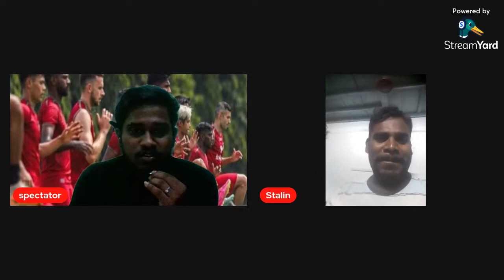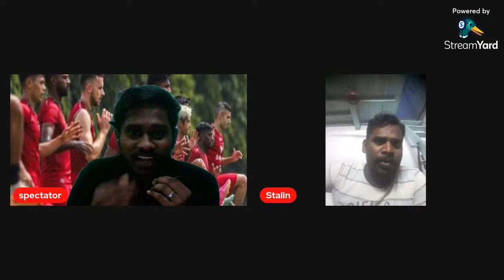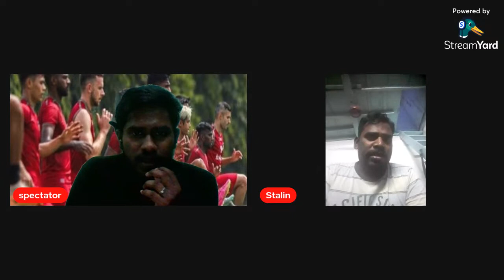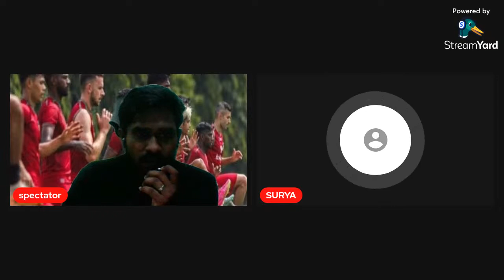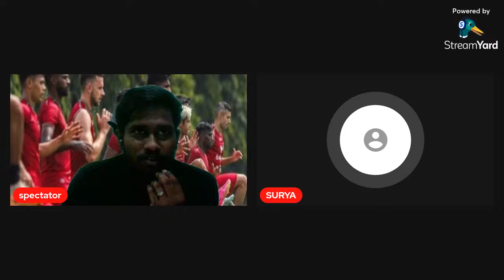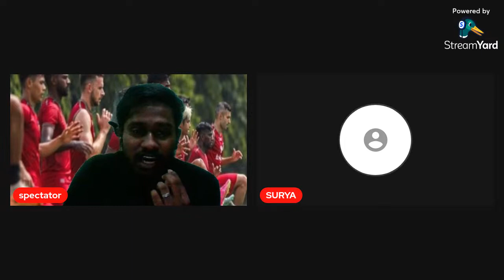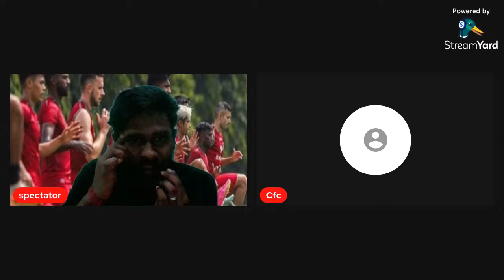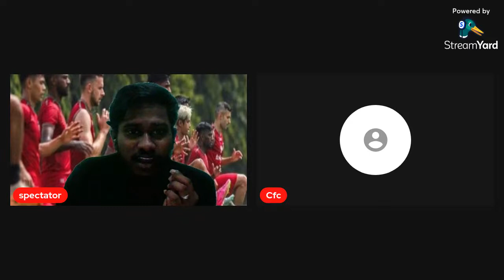Welcome Lazar Cirkovic🏃‍♂️💨 | Chennaiyin 💙 | Spectators Thought🎙️⚽...